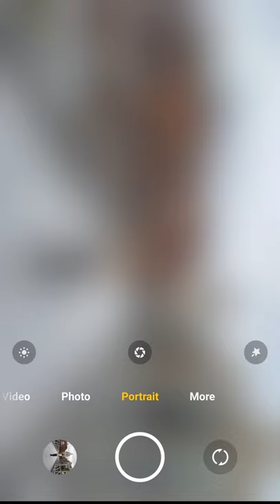ShootLikeAPro: March 2021: Be Your Own Star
Everyone has their unique beauty. With slow-motion mode, you can capture these little moments of beauty that surround us every day! Ready to show yourself? Turn on the slow-motion and start to ShootLikeAPro!